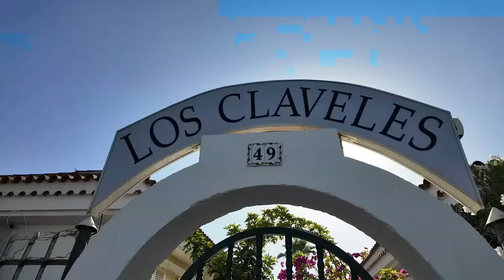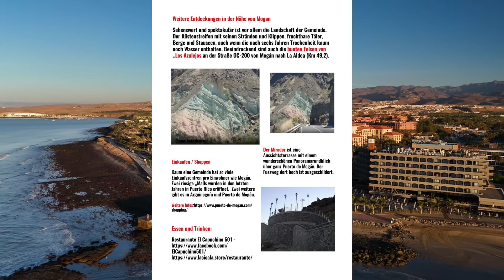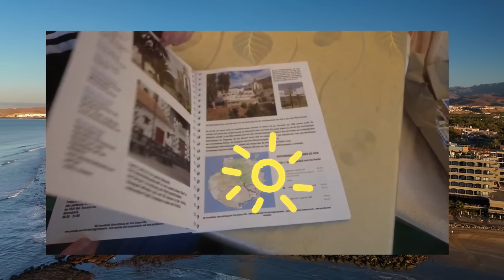Realität 24.6.24 Maspalomas heute zum Strand von Playa del Ingles und von allem etwas....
Heli auf Fuerteventura rettet Teenager aus dem Atlantik.
54-Jähriger stirbt bei Tauchunfall vor Fuerteventura.
Unternehmer vom Festland interessieren sich für die Kanaren.
Durch aktive Sterbehilfe starben auf den Kanaren 47 Menschen binnen 3 Jahren.

Danke schön.